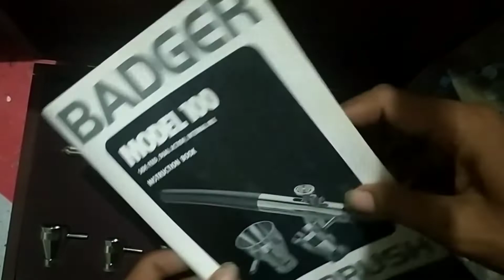Airbrush Tangki CB // how to make airbrush